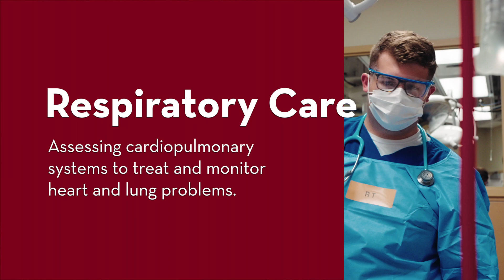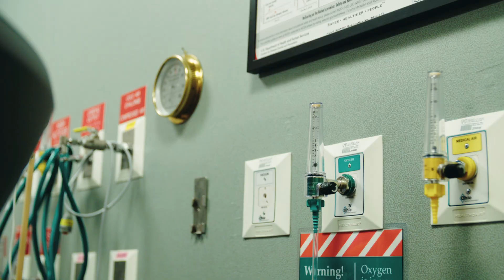Respiratory Care: It's rewarding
Respiratory therapists help assess cardiopulmonary systems to treat and monitor heart and lung problems. The care provided by respiratory therapists may include administration of oxygen, cardiopulmonary resuscitation, management of mechanical ventilators, administering medications to the lungs, monitor cardiopulmonary systems and measuring lung function.  Patients range from premature infants needing rescue breathing to seniors who require pulmonary rehabilitation to live with chronic lung disorders.
Employment opportunities are primarily in hospitals and medical centers, but also include clinics, rehabilitation centers and the delivery of home respiratory care.